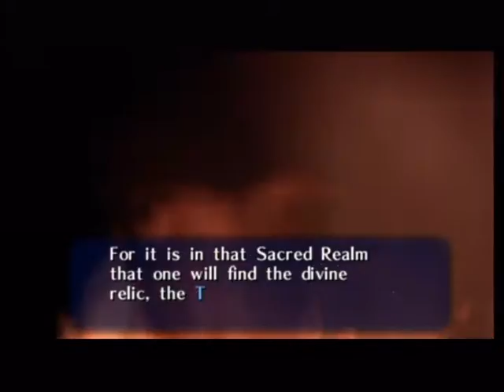Let's Play The Legend of Zelda Ocarina of Time Part 5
Gohma get smoked by doug. By smoked we mean Doug derps real hard.